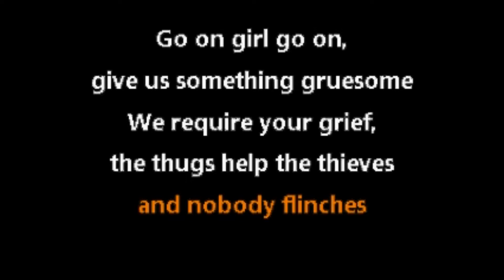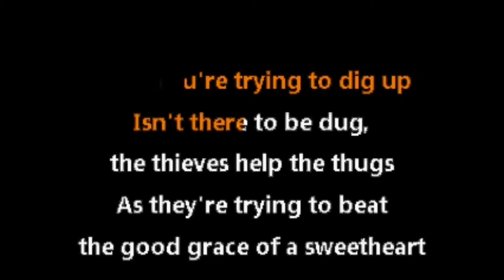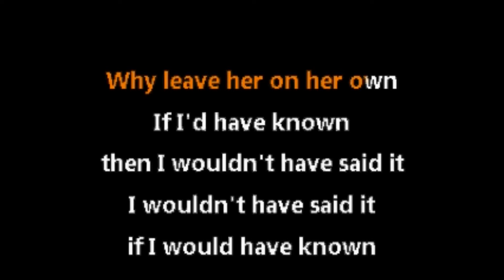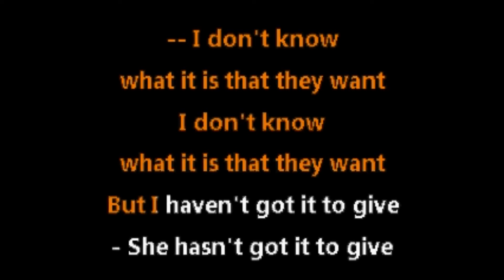Arctic Monkeys • If You Were There, Beware (CC) [Karaoke Instrumental Lyrics]